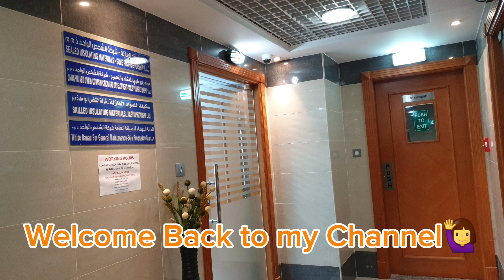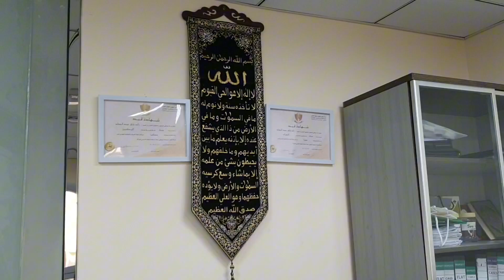OFFICE UPDATE SO SIMPLE AND HUMBLE office fypシ゚viral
We shifted here in our new office in Musaffah Shaabiya last April, 2024.

Now we made some renovations to create a more modern and functional space for our employees.

I hope you will enjoy watching my video about the new look of our Humble Office.